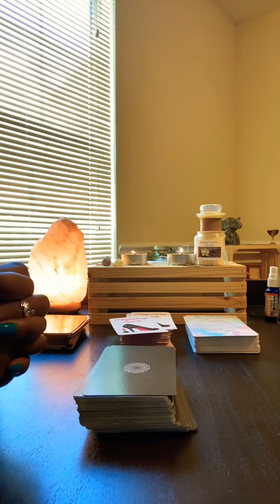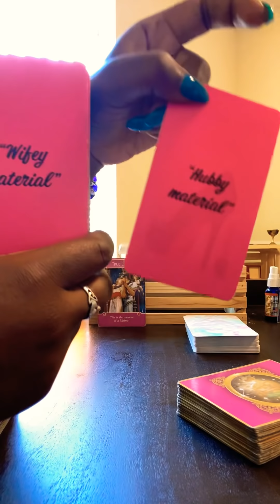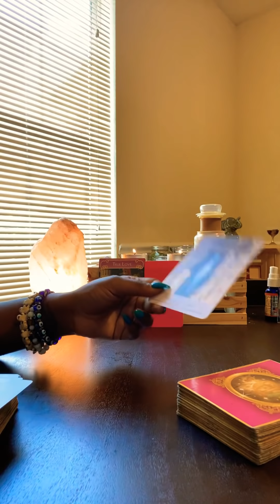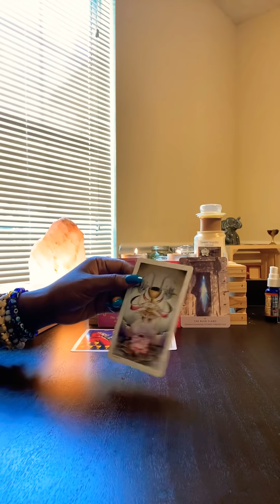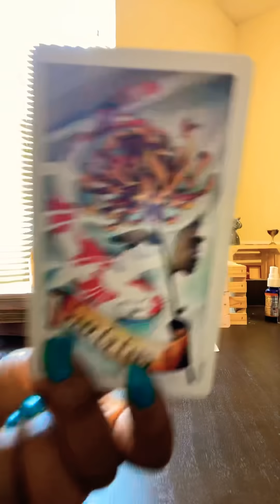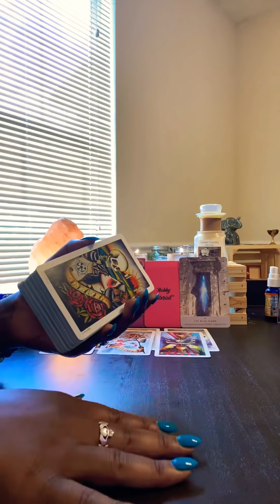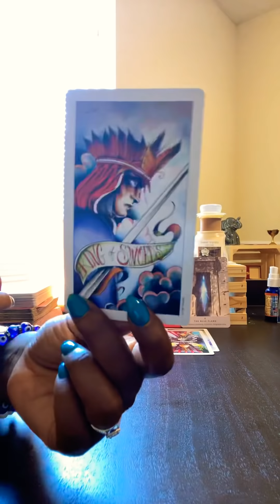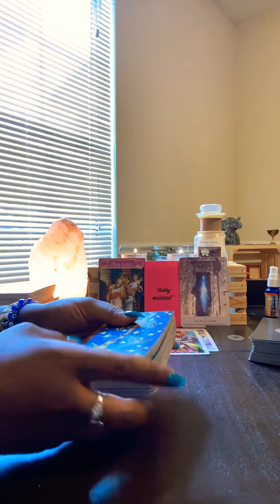TAURUS ♉️ JULY 15-31st- THE ROLES HAVE REVERSED, IN THEIR FEELINGS ABOUT YOU!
** PERSONAL READINGS**

 ** ASTROLOGY READINGS**

TAROT IS FOR SPIRITUAL GUIDANCE ONLY..NO MEDICAL OR LEGAL ADVICE GIVEN EXTENDED: